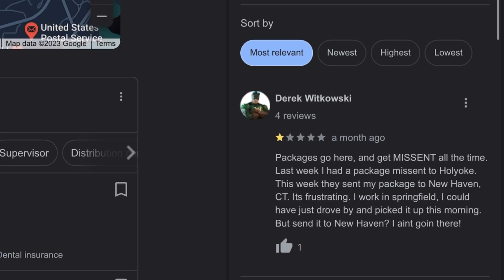$1000 Vintage Clothing Haul (S1,Ep 3)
All these clothes and I still haven’t put a razor to my face and shave. I personally apologize on how ruff I’ve been looking I honestly been lazy but not lazy enough to make a vid and isn’t that what it’s all about…. No Ight.

Time Stamp
0:00 - Into
0:07 - Cinematics
0:38 - One on One
3:47 - Beatle Cameo
4:22 - Haul Start
10:27 - Jacket
18:00 - Self Incrimination
18:45 - Caps
20:37 - More Shirts
24:02 - My First Sassy Fit
24:50 - RIP X
29:49 - Mystery Package
31:30 - Ending